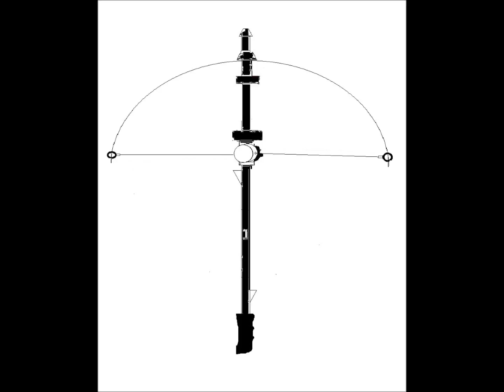BrellaSavr movie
America's #1 gift idea.